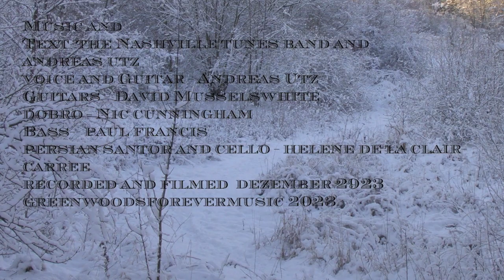Christmas 2023 - Three Wishes